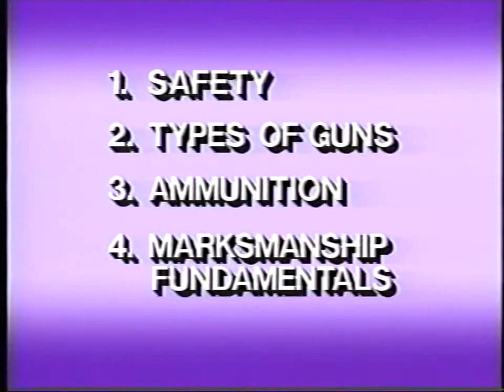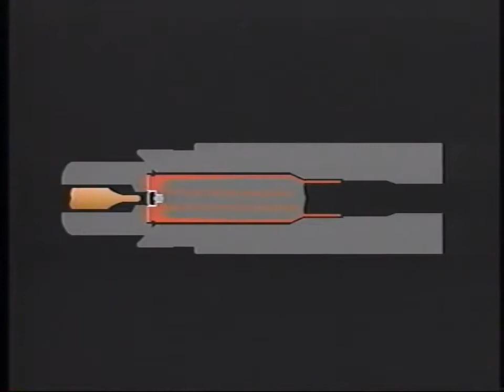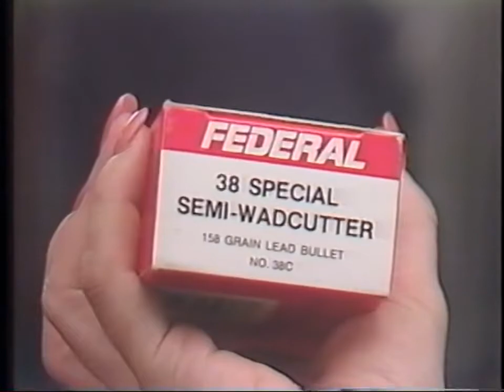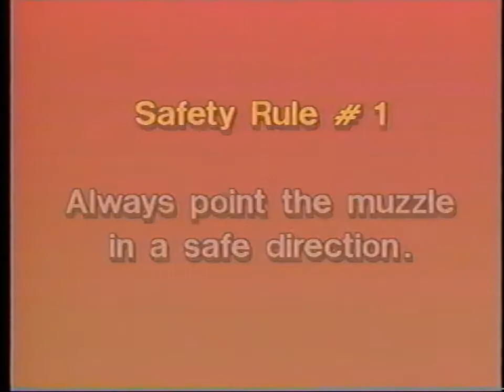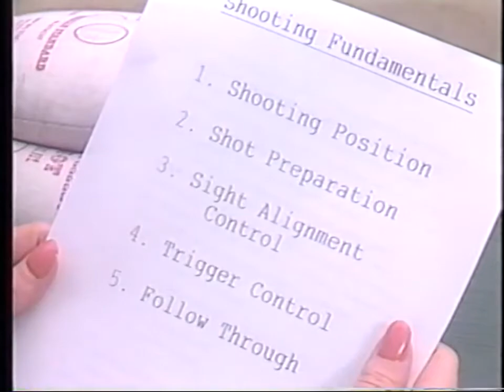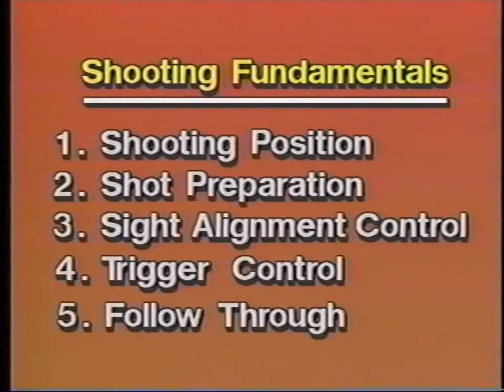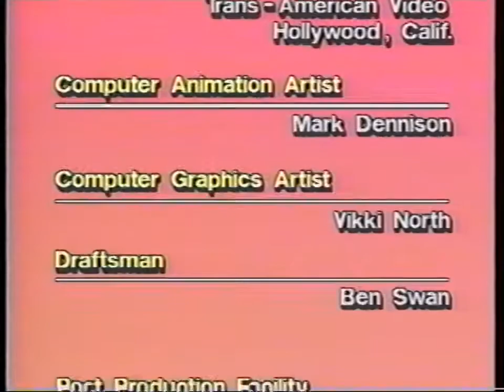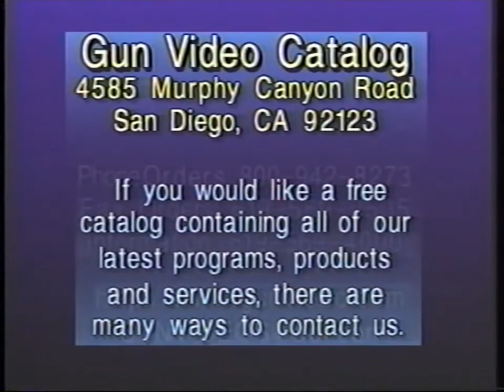A Woman's Guide to Firearms 1987 | VHS | 60FPS - Written & Co-Produced by Skip Press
I was never much of a shooter despite growing up in country towns in Texas. In 1986 I was asked to write this and ended up co-producing it and sppearing in it, too. Features John Wayne's youngest daughter Marisa. It got a good review in People magazine and won the Silver Medal at the NY International Film Festival. A great primer about guns for women & beginners.